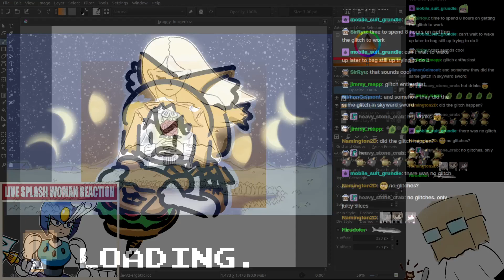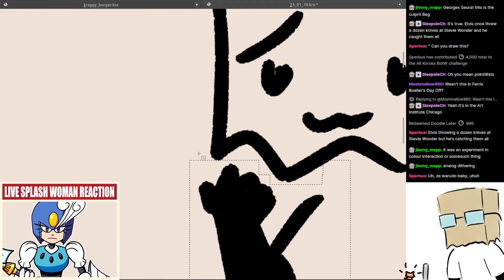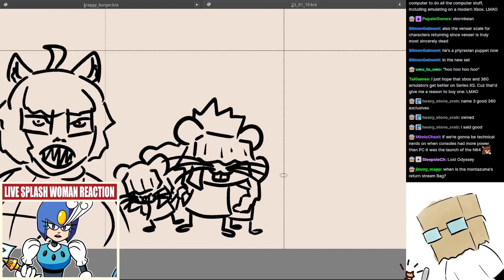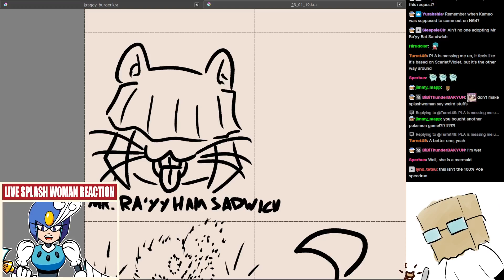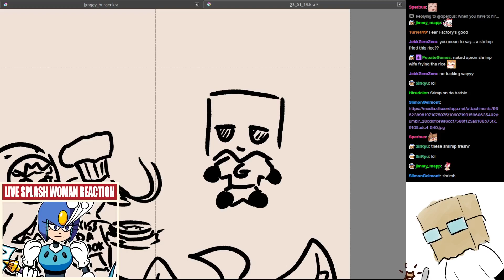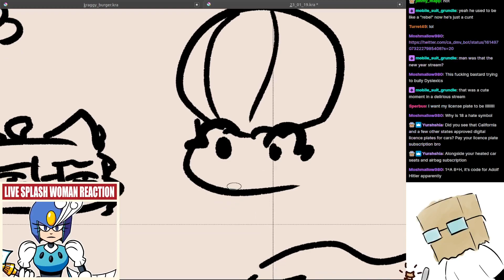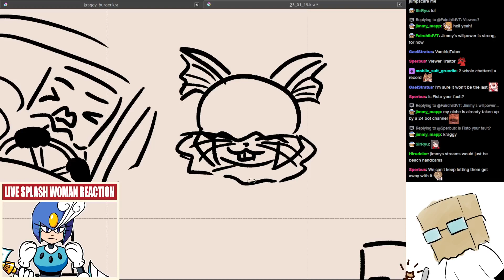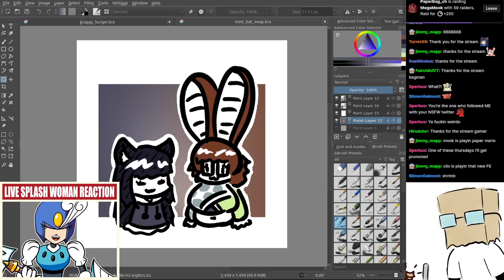Doodles, January 19th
Ra'yy vs Water Stone